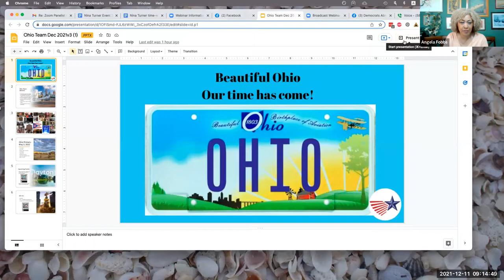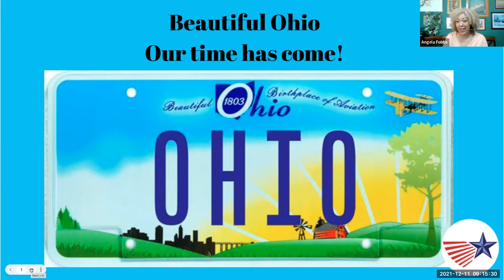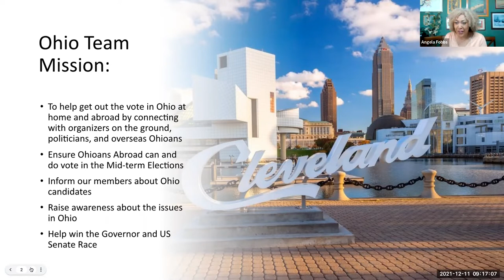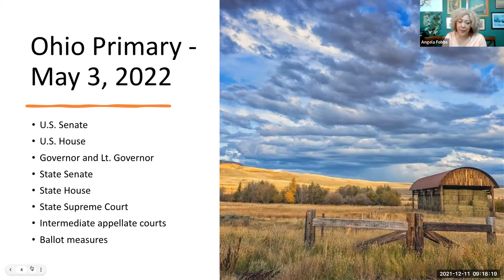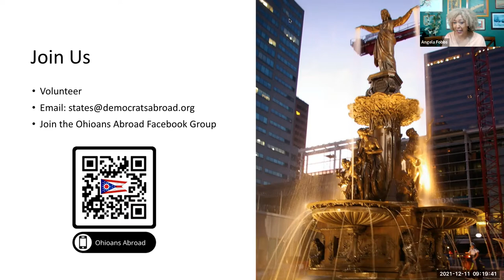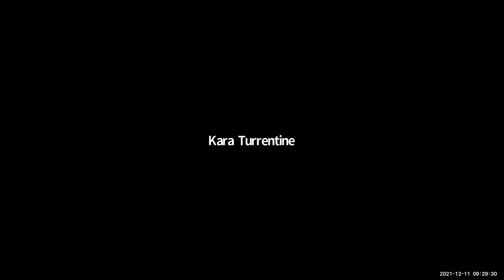Unfinished Business: The Road Ahead with Nina Turner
Democrats have delivered crucial COVID relief and infrastructure benefits to struggling American families in 2021. Now we must keep the momentum going! Join proDA to address the unfinished business of building back better with former Ohio State Senator Nina Turner. Senator Turner will highlight progressive victories, evaluate setbacks, and offer insight on what we can do to support the growing progressive movement in 2022 and beyond.